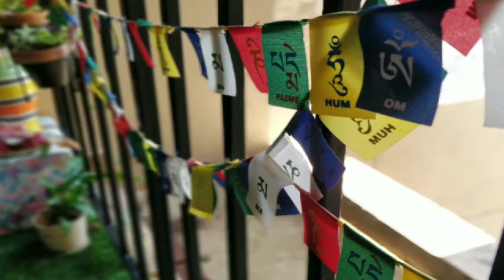"Me space"for your"Me time"/create a heaven in your home/Balcony makeover/Quarantine day challenge 2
Create a "me space" for your "me time"
Balcony makeover/
With some simple steps you can create a heavily space in your home
Home decor/Balcony makeover/rented apartment balcony decor
Quarantine day challenge 2